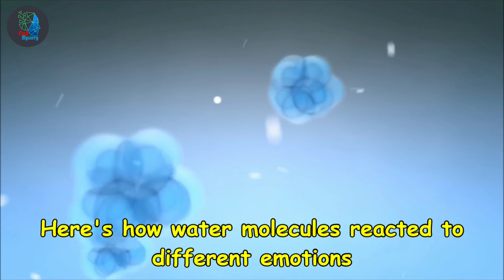Do you know water has memory power ! Dr.Masaru Emoto water experiment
◦•●◉✿Do you know water has memory power / தண்ணீருக்கு நினைவு சக்தி இருக்கு உங்களுக்குத் தெரியுமா?✿◉●•◦

Masaru Emoto was a Japanese scientist , he studied the molecular structure of water . He wanted to know that does human thoughts and emotions have any impact on water ? When water was exposed to different emotions the molecular structure of water changed . With this research , he human thoughts and emotions have any impact on water? When water was exposed to different emotions the molecular structure of water changed. With this research, he discovered that the water we drink and use has Memory.
like our videos, share ur frnds and comments.
🙏follow us @find mystery for

 "YOUR VISION  OUR FUTURE"
 Thank you for listening!
Note:
      I don't own some of images/ pictures shown in this video.
     Please note that all the media and content use in this video to entertain people with valuable information.
    Thank you so much for your kind Understanding.
About find mystery :
             This channel  for the people who know Tamil & English language.
interesting facts,
unsolved mysteries,
mystery of the world,
new inventions,
new gadgets,
amazing facts,
mystery videos